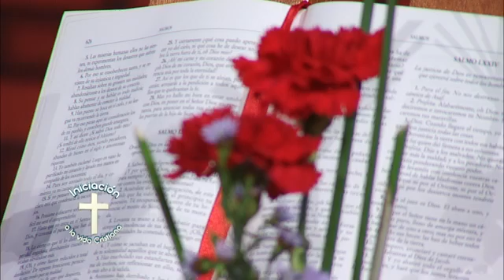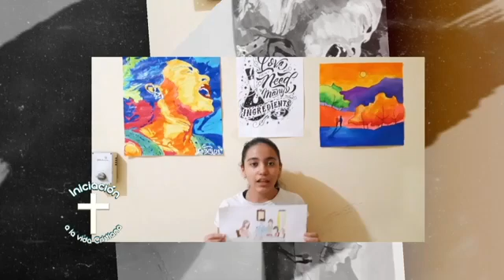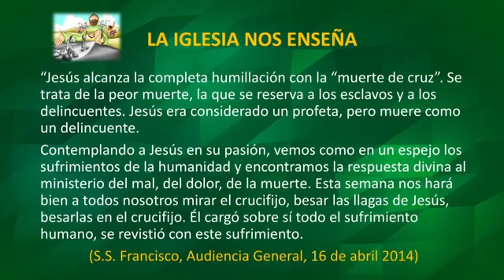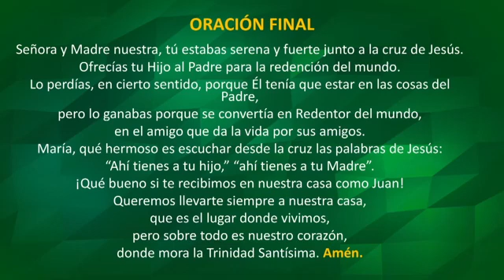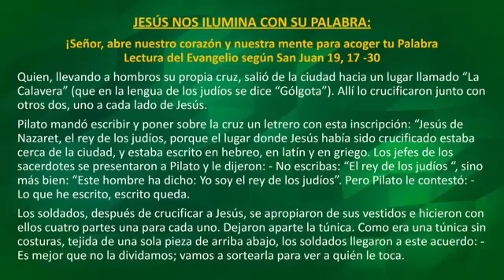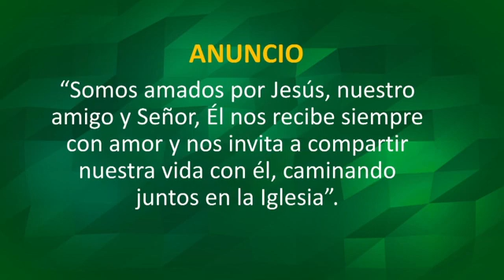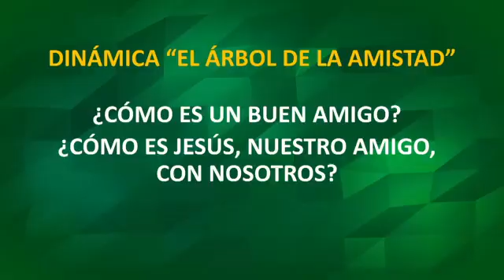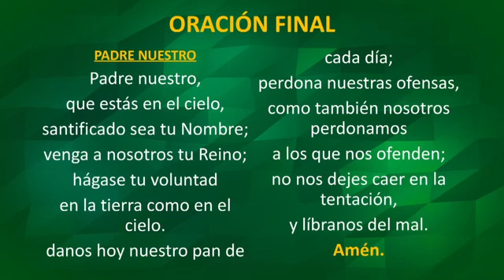INICIACIÓN A LA VIDA CRISTIANA- Catequesis de Primera Comunión y Preadolescentes (Sábado 24/04/21)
Programa de Iniciación a la Vida Cristiana para Niños, Padres Guía de Primera Comunión y de Preadolescentes.
Es transmitido todos los sábados a las 09:00​​ horas por NPY a través de TV aire= 2, Cable Tigo= 6 y Personal TV= 45.